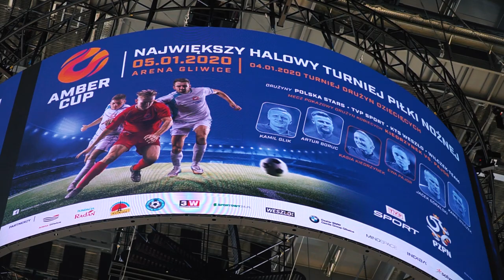Amber Cup 2020 | Zaproszenie | Daniel Kaniewski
Największy halowy turniej Amber Cup odbędzie się w Arenie Gliwice 4 i 5 stycznia. Wystąpi plejada gwiazd na czele z byłymi i obecnymi reprezentantami Polski: Kamilem Glikiem, Jackiem Góralskim, Kamilem Wilczkiem, Adrianem Mierzejewskim, Marcinem Wasilewskim czy Arturem Borucem. Zagrają też najlepsze polskie piłkarki: Ewa Pajor, Katarzyna Kiedrzynek, Aleksandra Sikora. - Będzie można przybić z nimi piątkę, wziąć autograf, zrobić wspólne zdjęcie - zapewnia organizator Daniel Kaniewski.